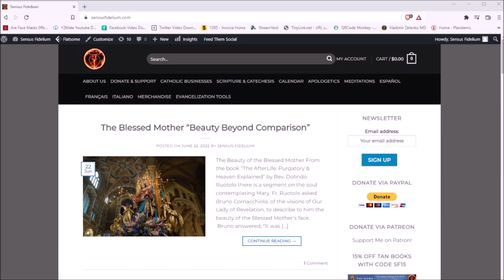St. Rose of Lima (30 August): Be my Bride